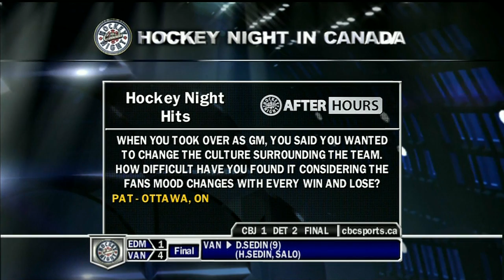After Hours with Mike Gillis - 12.26.09 - (1/2) - HD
Mike Gillis joins Scott Oake and Craig Simpson on After Hours.